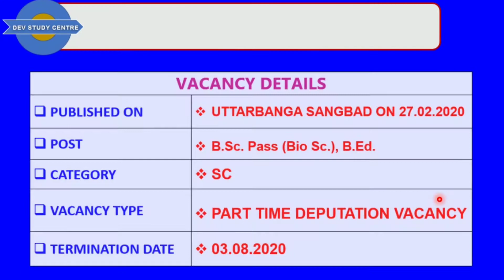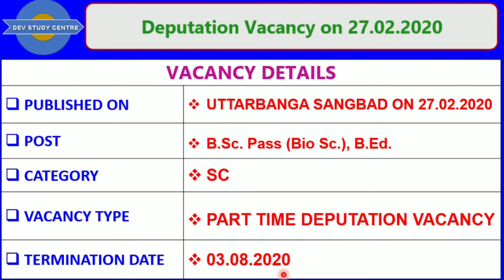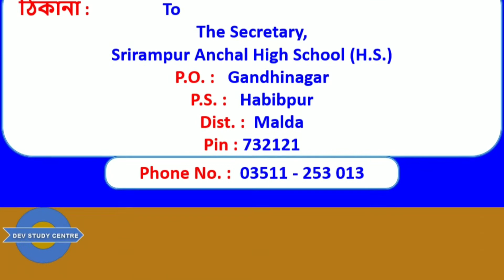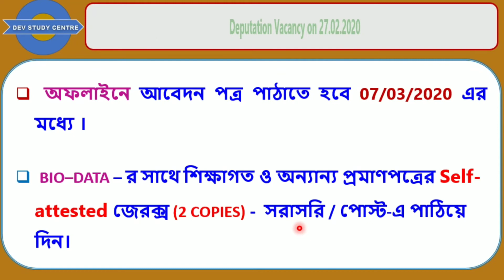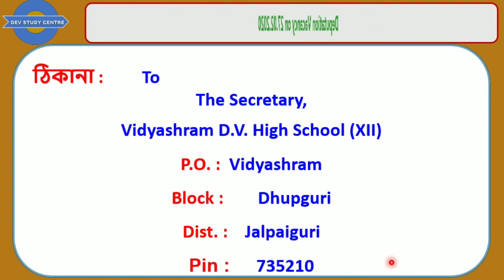Deputation Vacancy : School, West Bengal